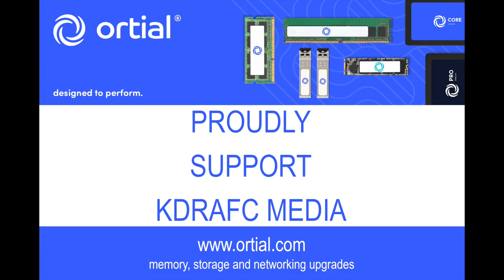Josh Bhandal Goal v Pocklington Town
📹 GOAL VIDEO // Josh Bhandal scored our equaliser against Pocklington Town